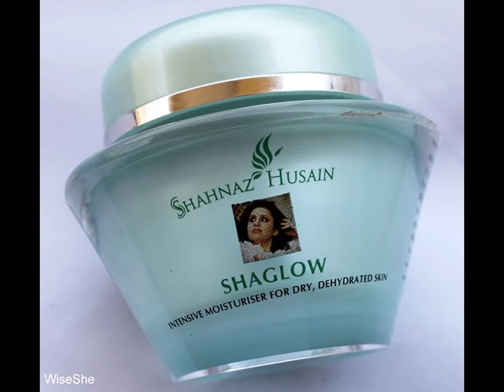Shahnaz Shaglow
Shahnaz Shaglow is a highly effective natural moisturiser for dull, dry, dehydrated skins. Shahnaz Shaglow rehydrates the skin, improving and softening skin texture. Shahnaz Shaglow also helps to protect the skin from the drying effect of sun – exposure, slowing down the visible signs of ageing and enhancing the natural beauty of the skin.

Apply Shahnaz Shaglow after cleansing. Combine Shahnaz Shaglow with SHAHNAZ SHABASE and apply on face and neck. Leave on.